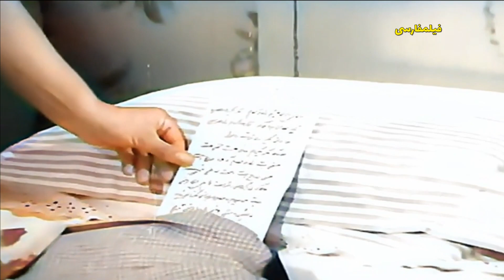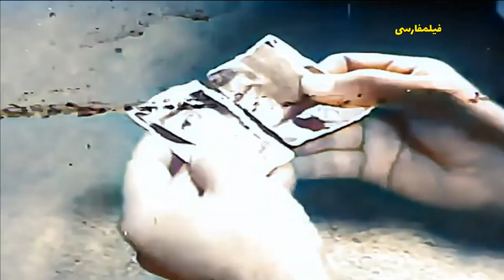تو عشق و وفای من خیانت کردی...... 😭😢😔😓